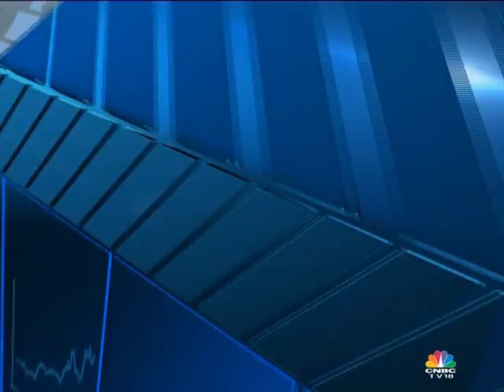SPIEF '18 - Part 2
Watch Shereen Bhan hosting a panel discussion with top global experts at the St. Petersburg International Economic Forum SPIEF in Russia